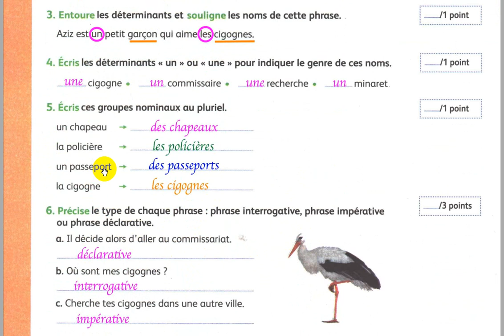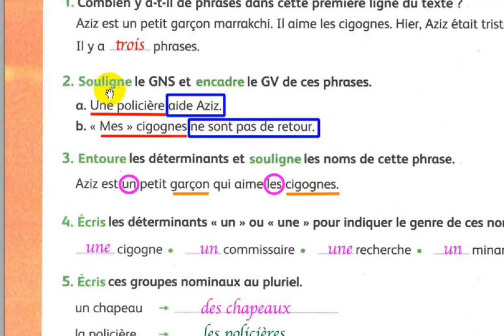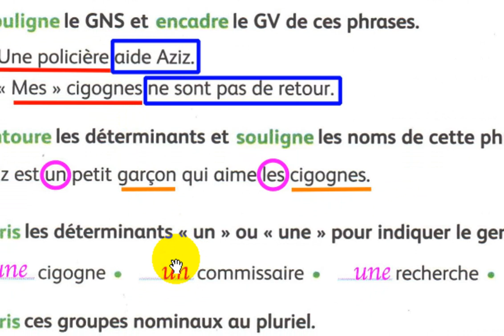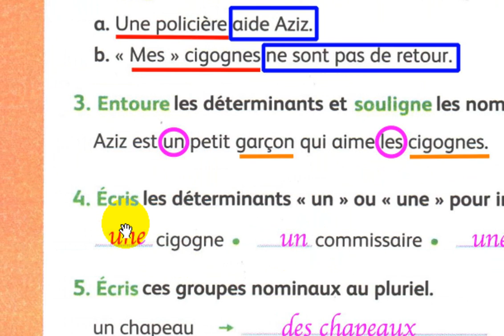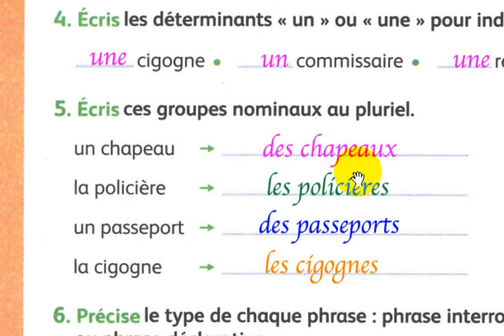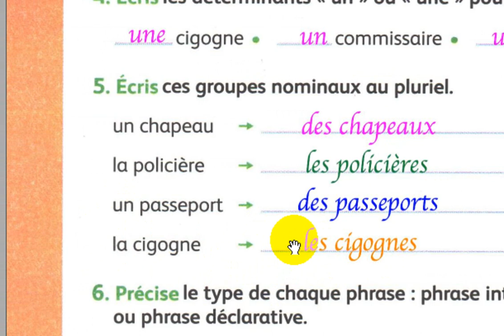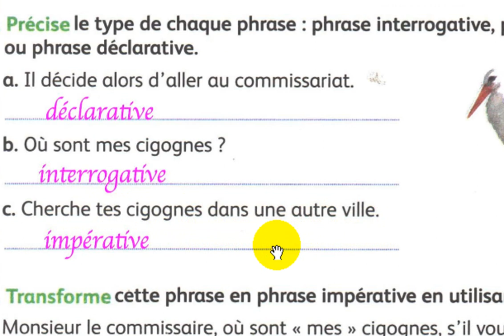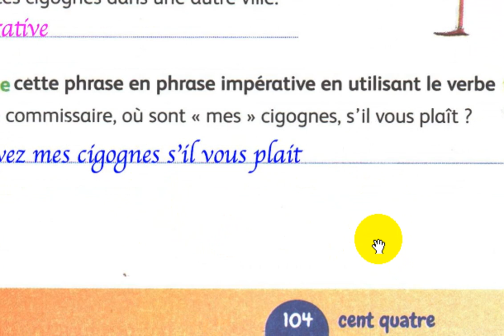4 AEP mes apprentissages en français page:104 Grammaire Évaluation périodique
école chadli
_______________________________9_____________________________

_______________________________8_____________________________

_______________________________7_____________________________

_________________________6___________________________________

_____________________________5_______________________________

_____________________________4______________________________

_________________________________3___________________________

_________________________________2__________________________

4 AEP mes apprentissages en français page:104 Grammaire Évaluation périodique